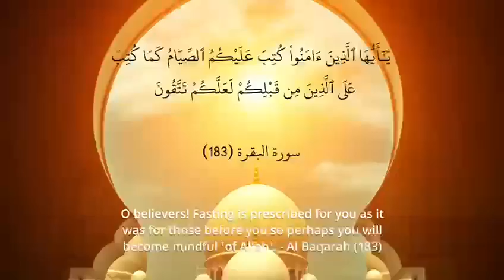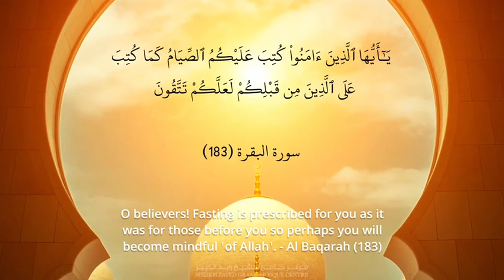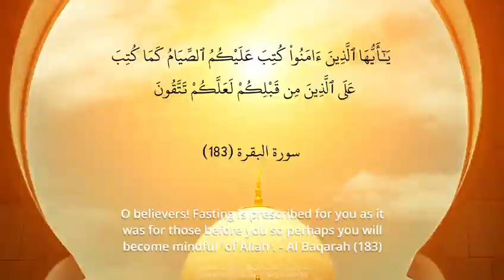غِراسُ قِيم 44 (أخلاق الصائم)